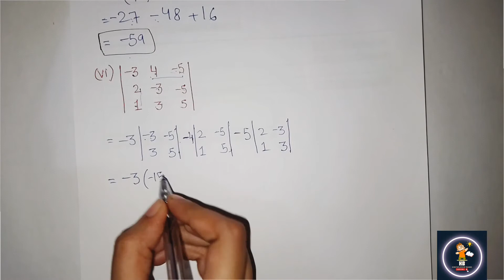Exercise 19.2 class 10 question 1 maths | Determinants Of Matrix 2X2 |3X3 Matrix| Ex 19.2 q1 Class10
Class 10 Exercise 19.2 Unit 19

Exercise 19.2 Unit 19 Part 1 Matrices and Determinants New Mathematics Book Class 10 Question 1

Exercise 19.2 Class 10 New Mathematics Book Karachi Board

Exercise 19.2 Types of Matrices

Exercise 19.2 matric class
Exercise 19.2 new Mathematics book class 10
Exercise 19.2 class 10 New maths book
Exercise 19.2 Matrices and Determinants class 10
How to determine determinants
How to find determinants
Evaluate Determinants of the following